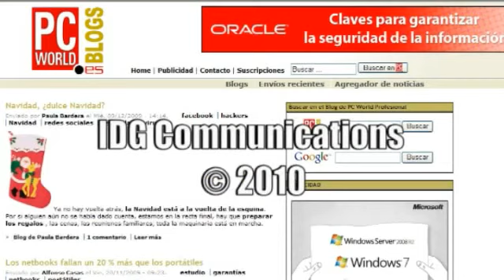Microsoft impulsa sus soluciones "en la nube"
Isabel Bernardos, responsable de Servicios Online de Microsoft Ibérica, desvela en esta entrevista hacia dónde se encaminan los pasos de la compañía a la hora de poner a disposición de los usuarios aplicaciones y servicios online, así como de Windows Azure y de su suite de productividad online BPOS.